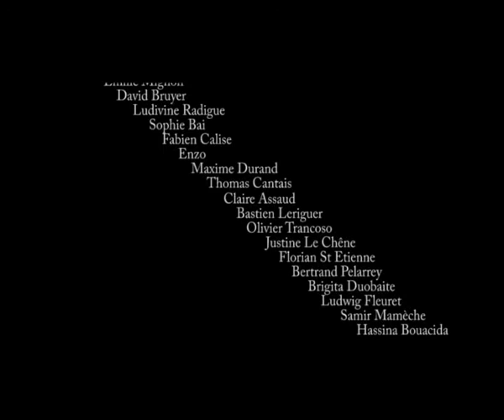Sleepless Mind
What can you do when insomnia caught you, what's on your mind when you're sleepless ?
Que pouvez-vous faire quand vous êtes pris par l'insomnie, que se passe t-il dans votre esprit quand vous êtes sans someil ?